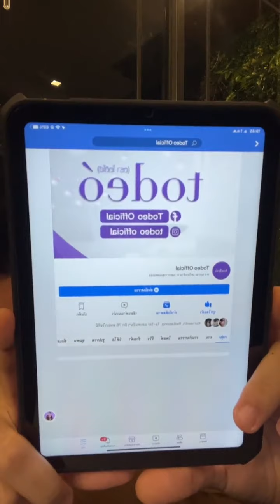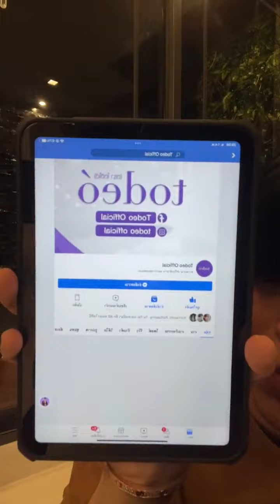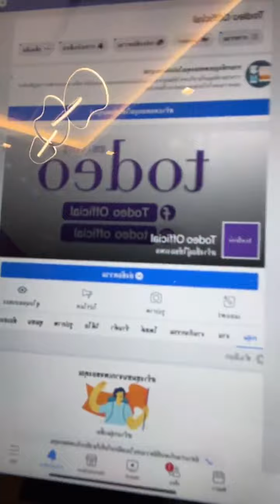โตโต้ ธนเดช ไลฟ์ชวนแฟนๆไปเปิดตัวเพจ Todeo Official 02.02.2022 เที่ยงตรง | IG Live Ep.14 | 01.02.2022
โตโต้ ธนเดช ไลฟ์ชวนแฟนๆไปเปิดตัวเพจ Todeo Official 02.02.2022 เที่ยงตรงพร้อมกัน | IG Live 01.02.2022

โตโต้ธนเดช กล่าว "ฝาก CEO น้องใหม่เอาไว้ซักคน พรุ่งนี้เที่ยงตรง มาสุขภาพผิวดีไปด้วยกันนะครับ💜"

แอดมินขอเป็นตัวแทนแฟนๆทุกคนนะคะ

"ยินดีต้อนรับ CEO คนใหม่ น้องโตโต้ ธนเดช คนดี คนเก่งขวัญใจมหาชนด้วยนะคะ ขอให้กิจการของน้องโต้ เจริญก้าวหน้า เฮงๆรวยๆปังๆ สุขภาพร่างกายแข็งแรง มีความสุขมากๆตลอดไปค่ะ 🙏❤🥰

ขอฝากเพจ โตดิโอ้ เอาไว้ในอ้อมอกอ้อมใจมิตรรักแฟนเพลงทุกๆท่านด้วยนะคะ"

คณะลิเกนิรันดร์-อภิวันท์ อัญชลี สไตล์คอนเสิร์ตพร้อมโชว์อีกมากมาย
พี่หนึ่ง จักรวาล กล่าว
ขอฝากเพลง”คนที่ฉันเฝ้ารอ” ไว้ในใจทุกคนด้วยนะครับ(คุณเคยแอบรักใคร และเคยเฝ้ารอใครบ้างไหม!! )

ฝากกดไลค์ กดแชร์  กดกระดิ่งติดตาม ช่อง YouTube 1 Jakkawal เพื่อเป็นกำลังใจให้พวกเราด้วยนะครับ เพื่อจะได้ไม่พลาดเพลงเพราะๆที่กำลังจะตามมาเร็วๆนี้อีกหลายเพลง…. ขอบคุณครับ🙏🏻🙏🏻🙏🏻❤️❤️❤️
ติดตามผลงาน โตโต้ ธนเดช โอภาสธัญกร

มาเป็นครอบครัวบ้านธนเดชด้วยกันค่ะ 😃😃😃😃😃
คุณได้รับคำเชิญให้เข้าร่วม "ToToThanadech_fanclub" โปรดแตะลิงก์ด้านล่างเพื่อเข้าร่วมโอเพนแชทนี้
ติดตามผลงาน ต้อม ธนภณ โอภาสธัญกร

มาเป็นครอบครัวบ้านต้อมธนภณด้วยกันค่ะ
คุณได้รับคำเชิญให้เข้าร่วม "ต้อม ธนภณ" โปรดแตะลิงก์ด้านล่างเพื่อเข้าร่วมโอเพนแชทนี้